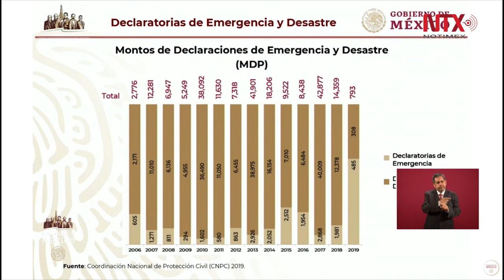Van 25 mil sismos en lo que va del año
David León Romero, titular de la Coordinación Nacional de Protección Civil, informó que desde el 1 de enero, se han registrado 25 mil sismos con epicentro en el territorio nacional, 50% de ellos en el estado de Oaxaca.